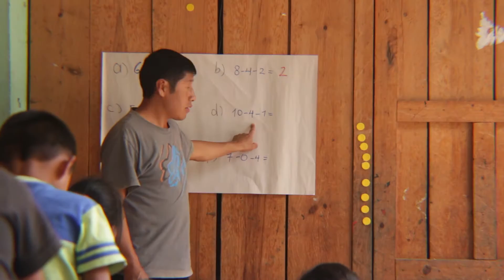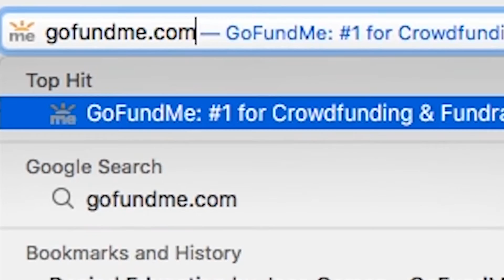Education Denied GoFundMe Campaign - NYCT Media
Please Help The Cause! Make a $1 donation